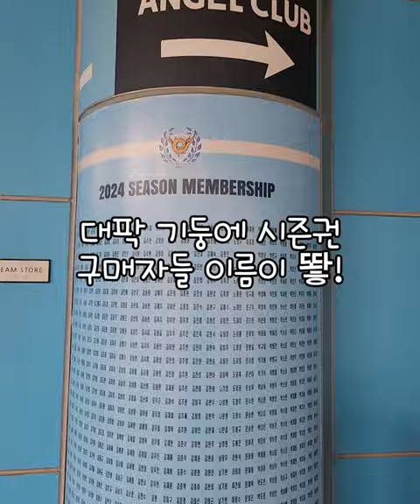대구fc 팀스토어 방문 | 바셀루스 인기 급상승 | 요시노 선수 기대만땅